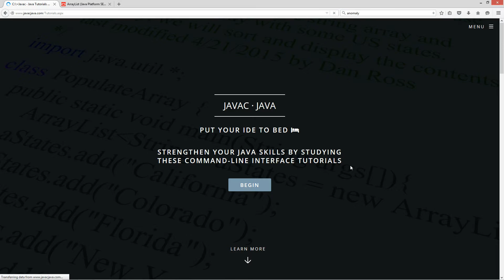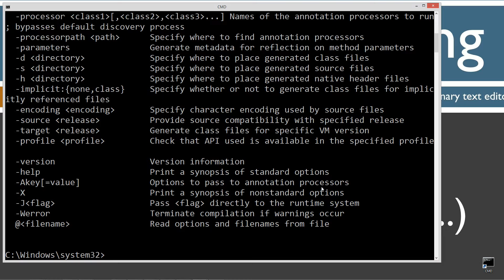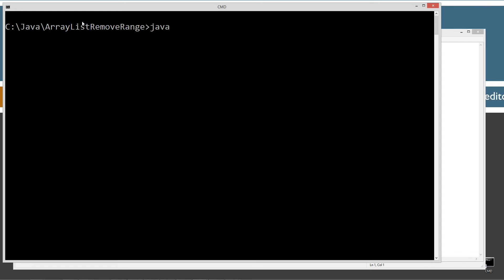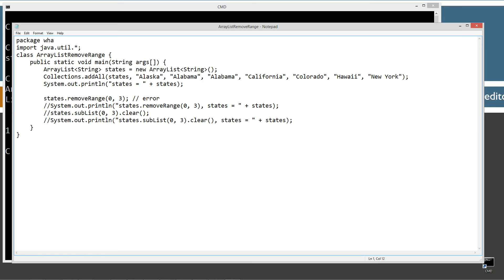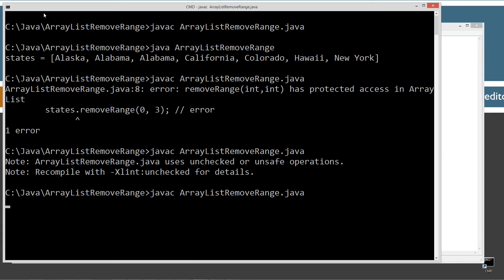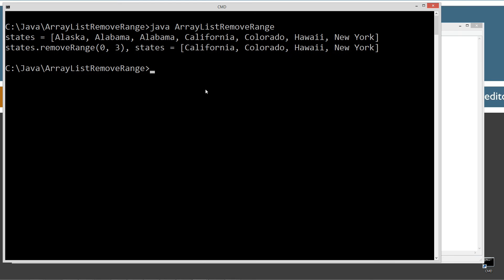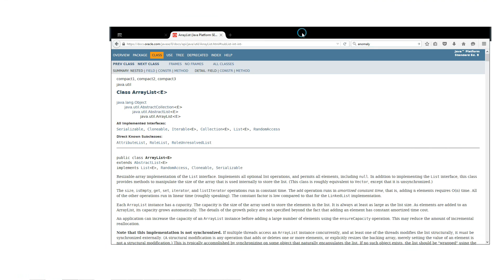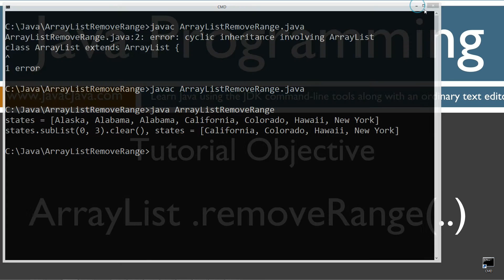Learn Java Programming - ArrayList removeRange Method Tutorial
The removeRange method removes all records beginning at the fromIndex all the way up to, but not including the element at toIndex. The removeRange method is the strangest method in ArrayList class. I say this because it has the protected access modifier applied. That means that we cannot invoke this method on an instance of an ArrayList because our class is not part of the java.util package. Seems very strange to me, but there is a way we can get around this limitation. There is also a little more to this anomaly that I'll explain in the video.